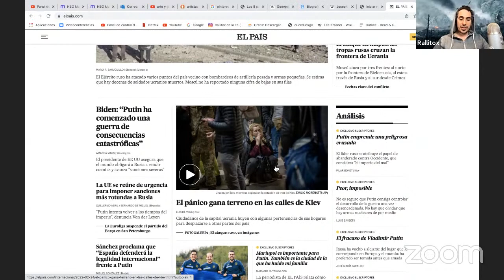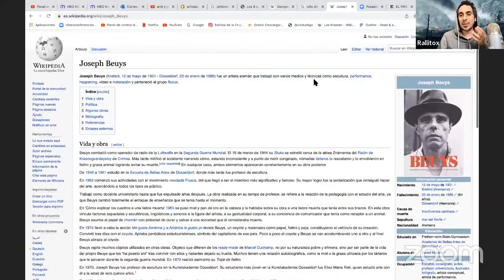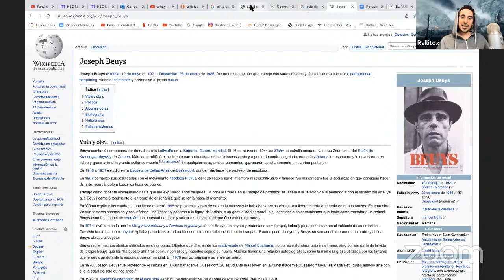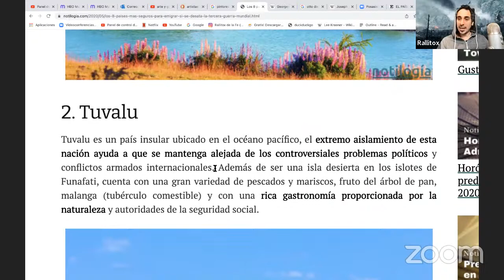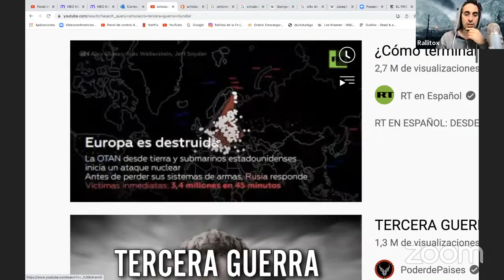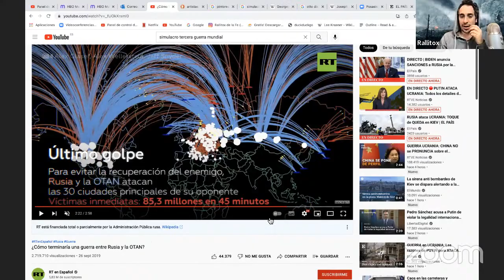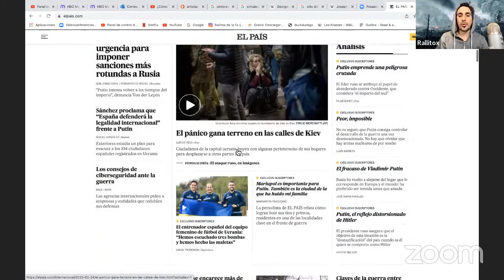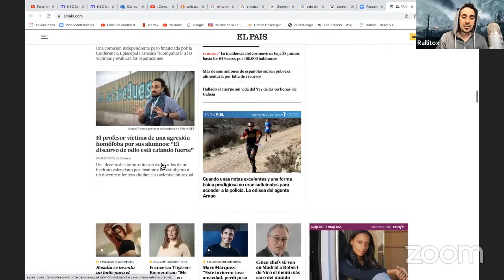ARTE Y GUERRA. ¿Qué hacemos si estalla una tercera guerra mundial?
Art galleries:
Swinton Gallery (Madrid)